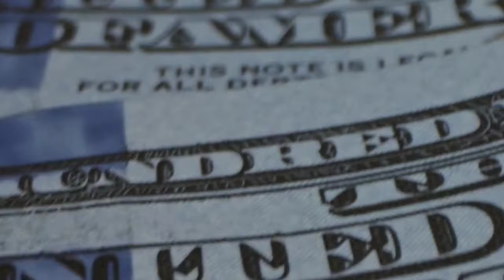বসুন্ধরা গ্রুপের 225+কোটি টাকার ১৫+গাড়ির কালেকশন Seriously! .(4 RR,2lx570,Flying Spur,M BRABUS..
Welcome Friends
In this particular video, I am going to show you,বসুন্ধরা গ্রুপের 225+কোটি টাকার ১৫+গাড়ির কালেকশন Seriously! .(4 RR,2lx570,Flying Spur,M BRABUS..

Voice Record:
boya by-m1

bashundhara group car collection